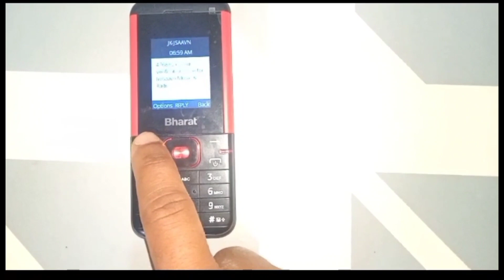jio bharat me message kaise dekhe ।। jio bharat me message kaise nikale ।।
Topic Related :-

message kaise dekhe

jio bharat me message kaise nikale

jio bharat me message nikale

message kaise nikale jio bharat phone

jio bharat phone me message dekhe

jio bharat phone me messages

jio bharat me message dekhe

message dekhe jio bharat phone me

message nikale jio bharat phone me

how to look message in jio bharat phone

how to show message in jio bharat

jio bharat me message dekhe aur nikale

Hastag :-

jiobharatphonememessagedekhe